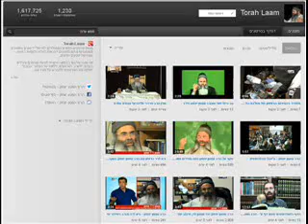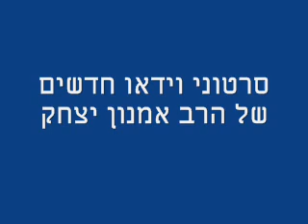הרב אמנון יצחק - "אבינו מלכנו המצב קשה" (חביב מאוד)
שכר ועונש והנהגת ה' - עשרת ימי תשובה וימי הדין